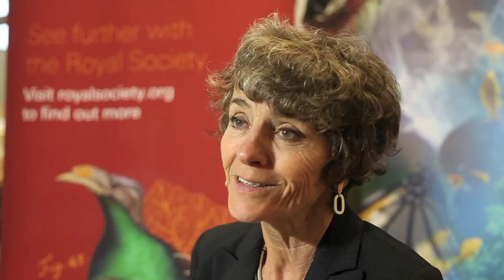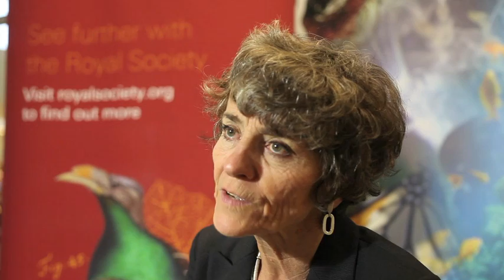Celia Hoyles at the ASE Annual Conference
Celia Hoyles speaks about winning the Royal Society inaugural Kavli Medal at the ASE Annual Conference